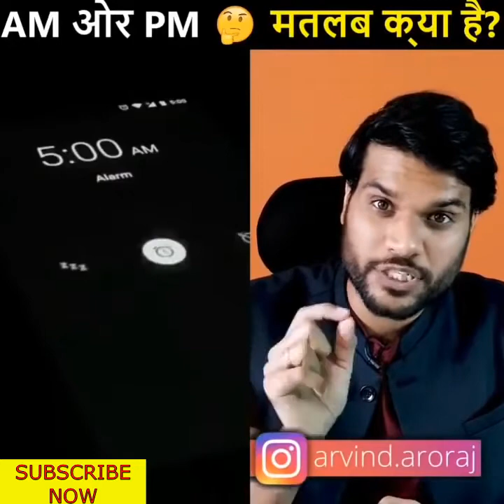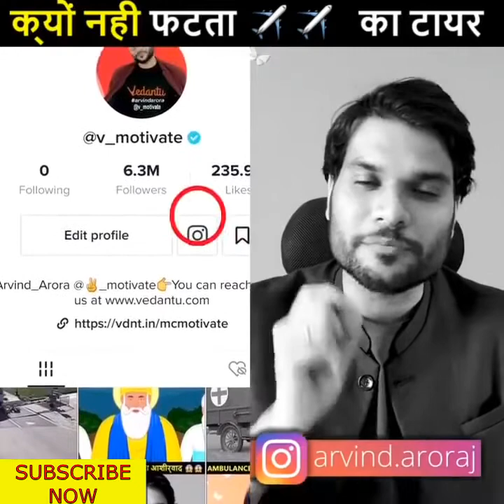AM और PM का असली मतलब क्या है __ Amazing Facts Arvind Arora (A2 Motivation)